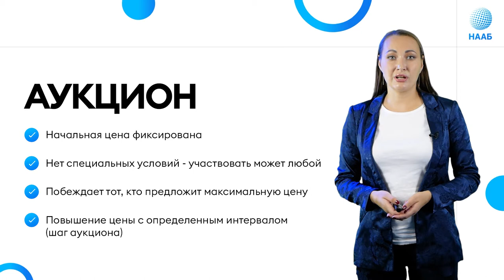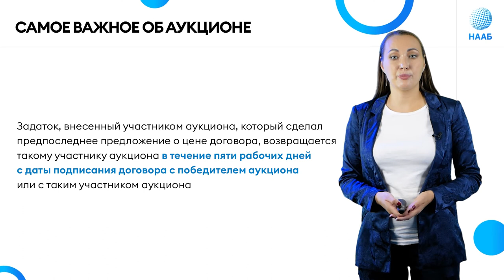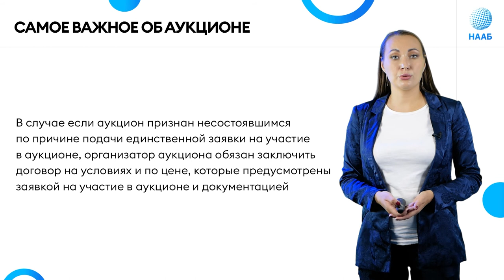Виды торгов в секции аренда